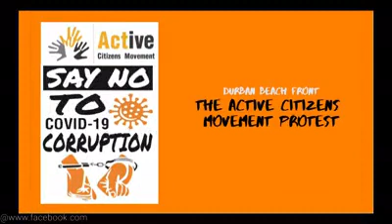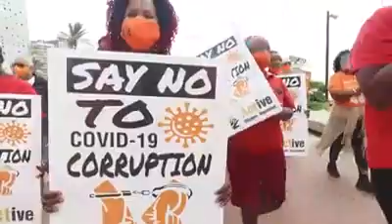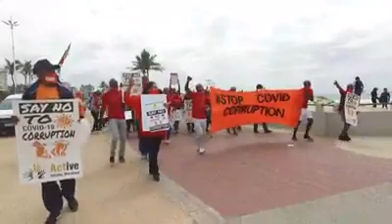ACM Beach Demostration - 26 Sep 2020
Demonstration against corruption